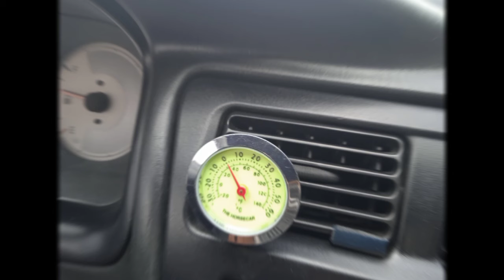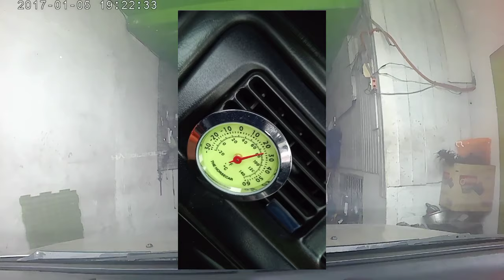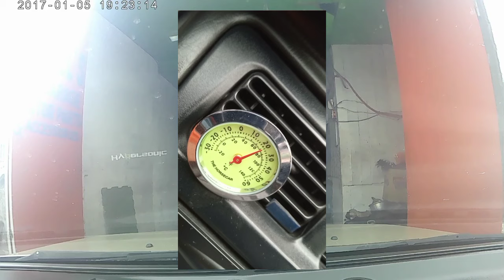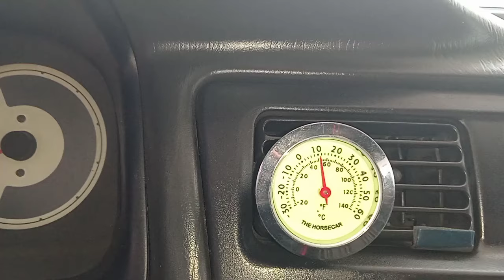NAG-INSTALL AKO NG CAR THERMOMETER SA DASHBOARD NG TOYOTA COROLLA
Nag-install ako ng car thermometer sa dashboard ng ng akng toyota corolla xl para ma monitor ko kung lumalamig ba o hindi ang aircon. Gumagana naman siya ng maayos. Di ko lang sure kung accurate ang reading niya. Wala kasi akong digital na thermometer para ma gauge kung accurate siya.